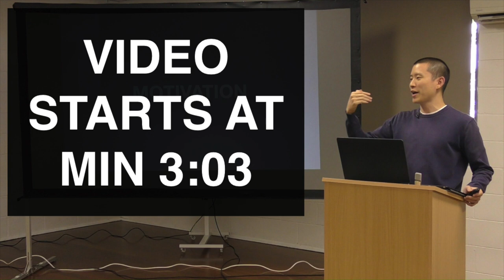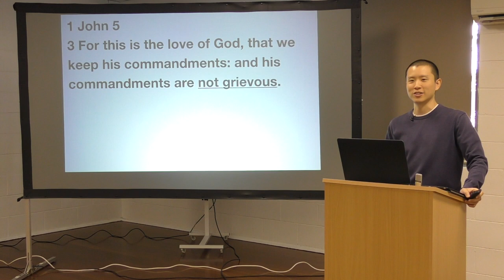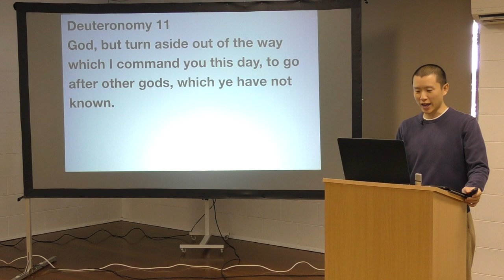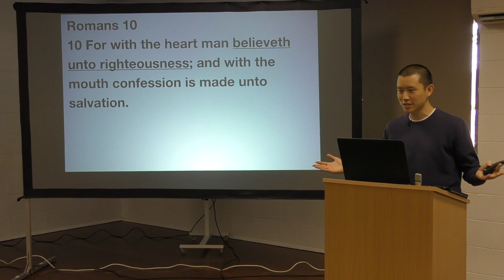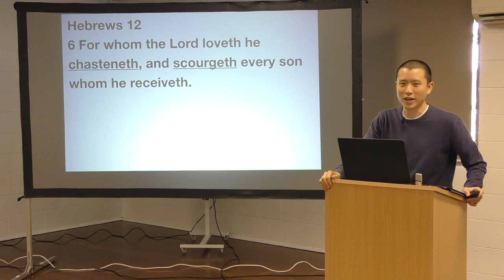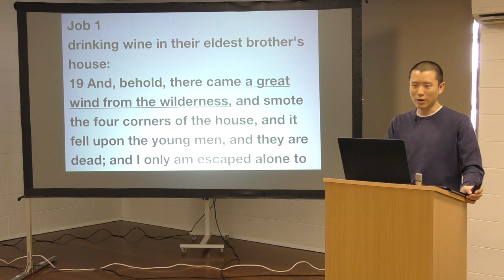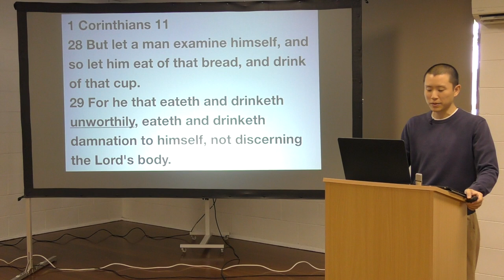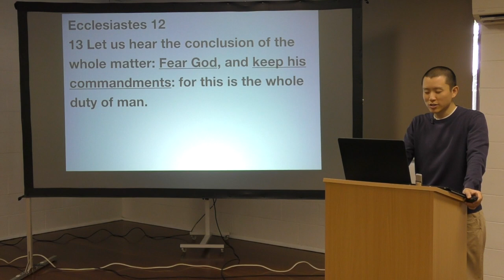Chastened of The Lord | Victor Tey (24-Nov-2019)